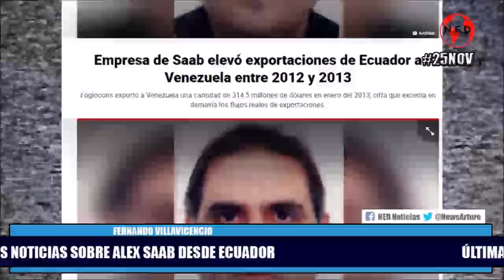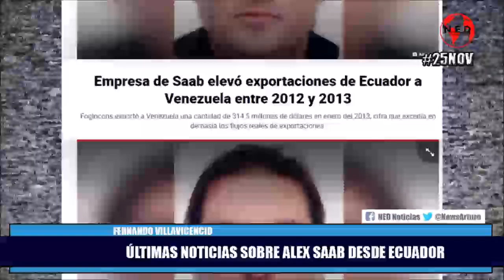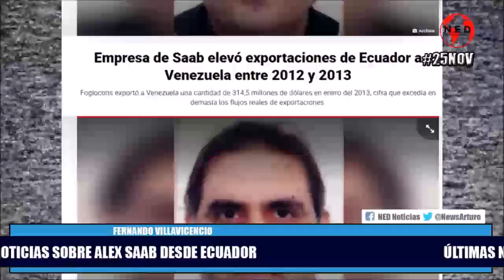ÚLTIMAS NOTICIAS SOBRE ALEX SAAB DESDE ECUADOR Fernando Villavicenio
NotiMundo - Investigaciones Alex Saab, Fernando Villavicencio by FM Mundo